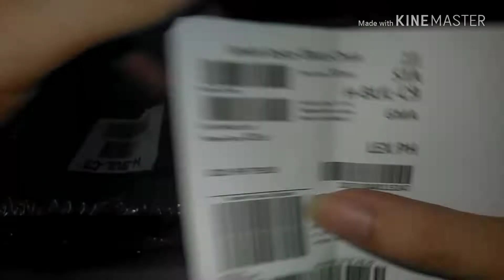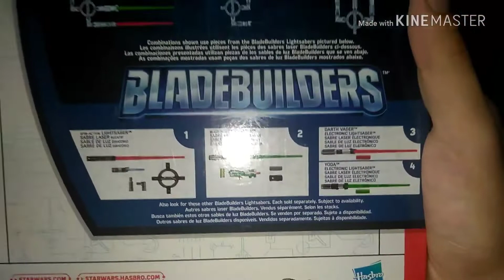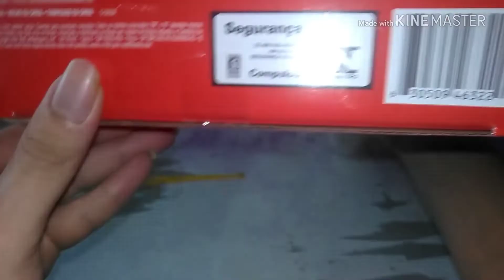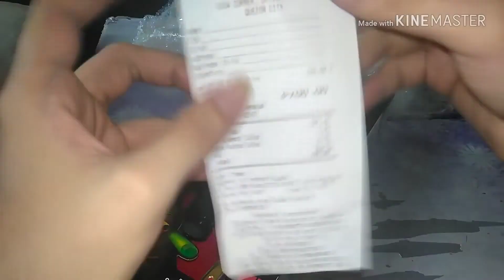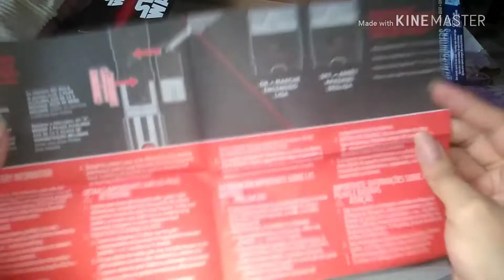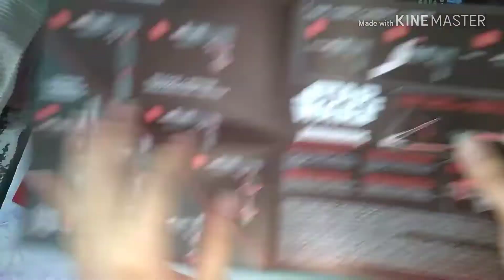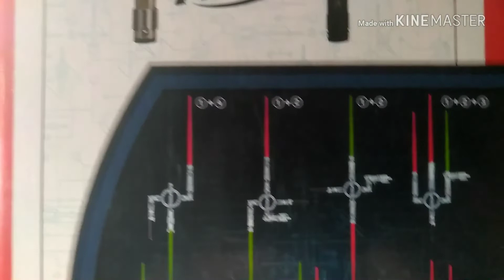Nerf Star Wars Bladebuilders Blast-Tech Lightsaber / Nerf Gun